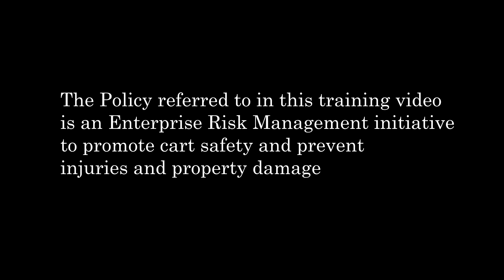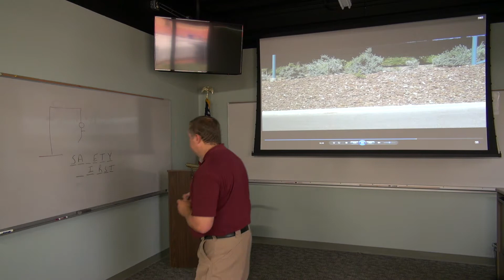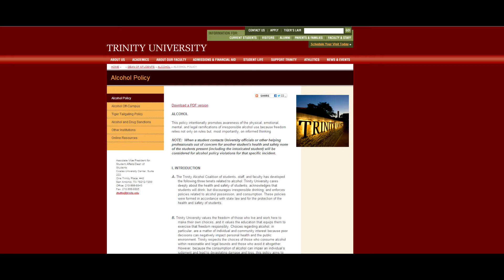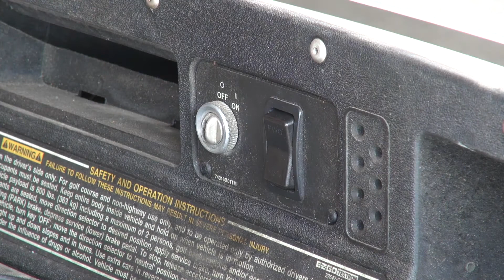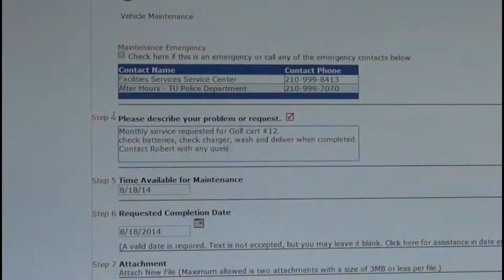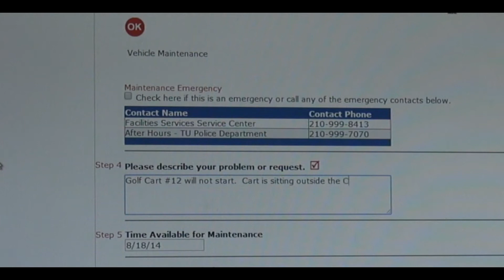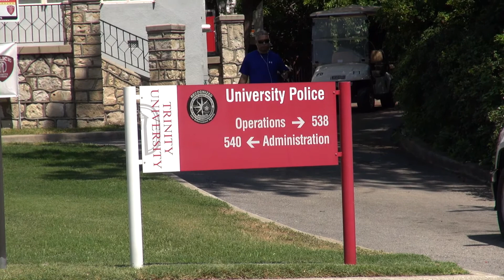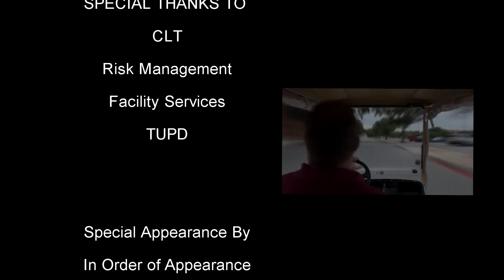Trinity University Golf Cart Safety Video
A safety training video specific to the Trinity University Campus.